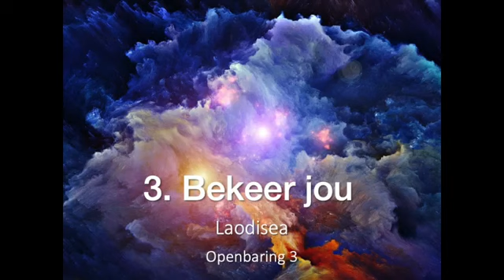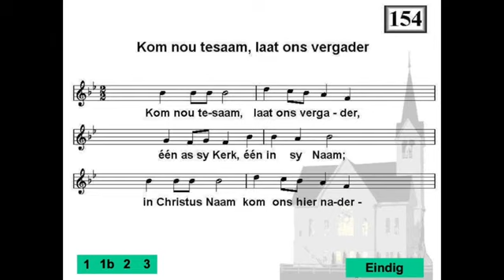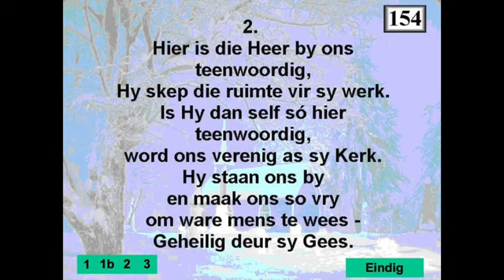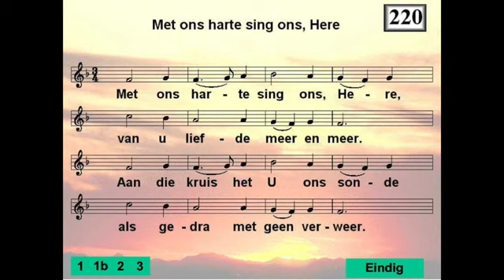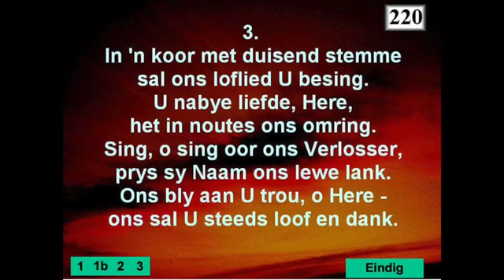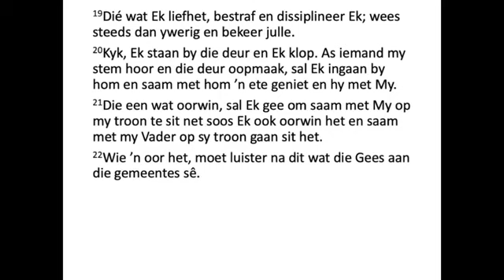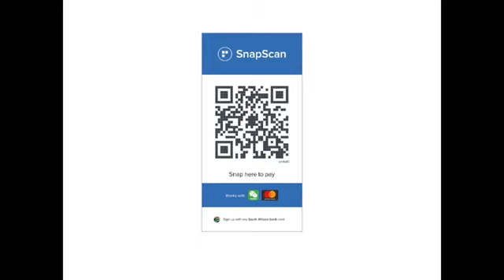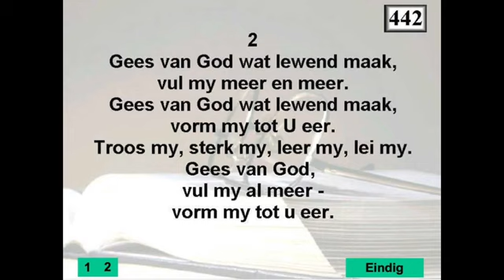Pinkster 03 - Bekeer jou - Openbaring 3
Ek begin met die brief aan Filadelfia om as ‘n kontras te dien met die gemeente van Laodisea. Die gelowiges het daar ‘n gemeente gevorm wat op ‘n veerkragtige manier die Christelike geloof versprei het. Filadelfia het dieselfde tipe heidense omgewing gehad as die ander gemeentes. Die gemeente het hulle egter nie daardeur laat afsit nie. Hulle het hulle aan die Here verbind, man en muis, en in alles aan Hom en sy woord gehoorsaam geleef.

In sy brief aan hulle belowe die Here dat Hy die deure sal oopsluit vir hierdie mense wat kies om aan Hom gehoorsaam te wees.

Daarteenoor lees ons van ‘n gemeente waar dit baie sleg gegaan het, die gemeente van Laodisea. Laodisea se dade was nóg hier, nóg daar; nóg koud, nóg warm.

Miskien het jy al die idee gehoor dat dit beter sou wees dat hulle koud was. Want, as hulle geestelik koud was, dan kon hulle nog tot bekering gelei word.

Maar, dit is nie wat daar staan nie. Jesus sê, was julle maar koud of warm! Jesus verwys hier na iets wat die mense van Loadisea goed geken het - hulle watervoorsiening. Die water van Laodisea was nie so lekker koud soos dié heerlike koue waterbronne van Kolosse nie, ongeveer tien km oos van hulle af. Die water van Laodisea was ook nie so warm soos die heerlike warm waterbronne van Hiërapolis nie, so tien km noord van hulle.

Laodisea se water het van die Denizli-bronne gekom en nadat dit oor ’n kalkkrans gestort het, louwarm en onsmaaklik by hulle aangekom. Nie koud nie. Ook nie warm nie. Louwarm.

• Kyk, ‘n beker koffie wat lekker warm is, smaak vorentoe. Só ook ‘n koppie sop.
• En ‘n beker koue water, les jou dors.
• Maar louwarm koffie, of louwarm water, is nie lekker nie.

Net so hou die Here nie van mense wat louwarm is nie. Wat nie warm of koud is nie. Hulle deug nie vir sy doeleindes nie. Hy spoeg hulle uit sy mond uit.

Daarom raai Jesus hulle aan:

• Om eerder ryk in God te word – suiwer goud van Hom te koop.
• Om onberispelik te lewe – wit klere om hulle onsedelikheid te bedek.
• Om in geestelike insig toe te neem – salf vir hulle oë te koop.